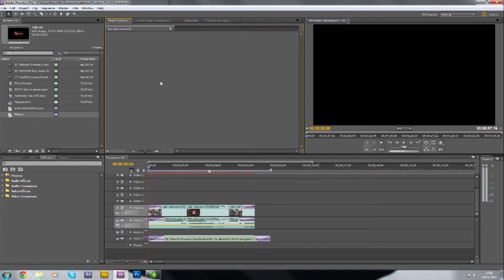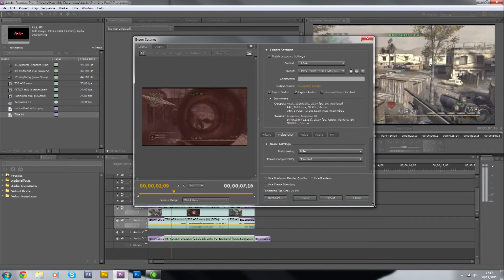Adobe Premiere Pro Tutorials FINAL Episode: Exporting (HD)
Here it is guys the last and final episode on my premiere pro tutorials.